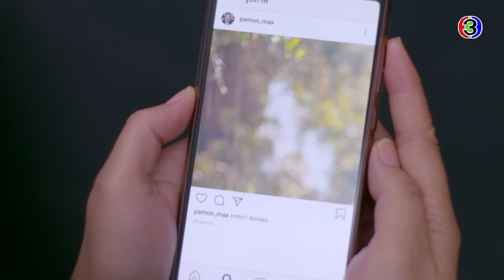FIN | โอกาสจะนานแค่ไหน ขึ้นอยู่กับความประพฤติ | ร้อยเล่ห์มารยา EP.6 | Ch3Thailand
นำแสดงโดย : ธนวรรธน์ วรรธนะภูติ, ราณี แคมเปน, หลุยส์ สก๊อต, ณิชชา โชคประจักษ์ชัด,
ฐกฤต ตวันพงศ์, นลินทิพย์ สกุลอ่องอำไพ

ชีวิตคู่ของสังคมยุคก่อนเทคโนโลยี ยังมีความยั้งคิด หวาดกลัวและละอายต่อการผิดศีลธรรม แต่ในยุคสมัยนี้ ความรวดเร็วของใจที่มีความไวสูงตามเทคโนโลยี สำนึกผิดชอบชั่วดีกลับลดต่ำลง ทำให้การมีชีวิตคู่ต้องลงสนามต่อสู้กับตัณหาในสังคมที่เต็มไปด้วยสิ่งเร้า พิชชา (เบลล่า ราณี) ใช้เวลาเกือบทั้งหมดของชีวิตคู่วิ่งตามหาความซื่อสัตย์จากสามีอย่าง ภมร (หลุยส์ สก๊อตต์) ทั้งสองต่างเรียกร้องเอาตัวเองเป็นใหญ่ แต่ไม่เรียนรู้ที่จะรักให้เป็น จนชีวิตคู่ล่มสลายจากเหตุชู้สาว ความทุกข์ที่เจ็บปวดจากรักทำให้พิชชากลัวและไม่คิดจะมีชีวิตคู่อีกเลย รามิล (โป๊ป ธนวรรธน์) ผู้ชายที่รักโดยไม่หวังการครอบครอง เขามีชีวิตเพื่อรอยยิ้มของพิชชา ผู้หญิงคนเดียวที่ได้ยืนในหัวใจที่มั่นคงของรามิล เป็นคนแรกและคนสุดท้ายของชีวิต

บทประพันธ์โดย : เบญจธารา
บทโทรทัศน์โดย : เบญจธารา / วรรธนิน
กำกับการแสดงโดย : แมน เมธี
ผลิตโดย : บริษัท เมกเกอร์ เจ กรุ๊ป จำกัด